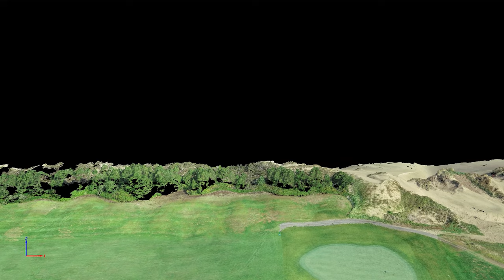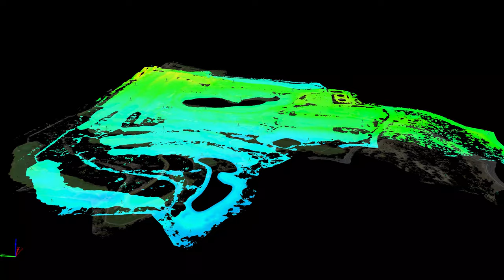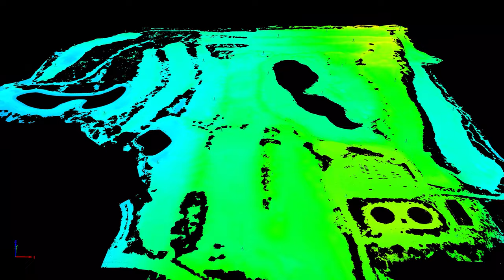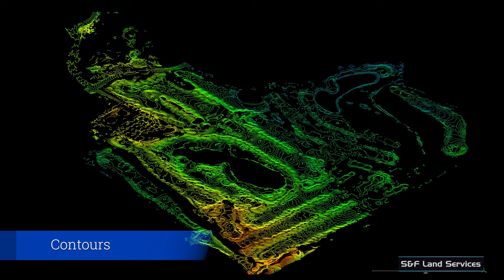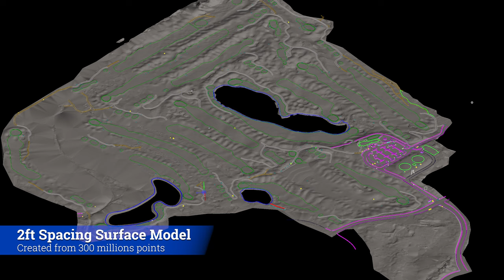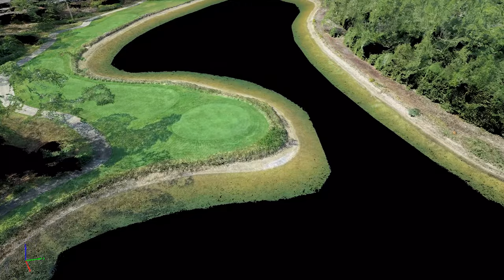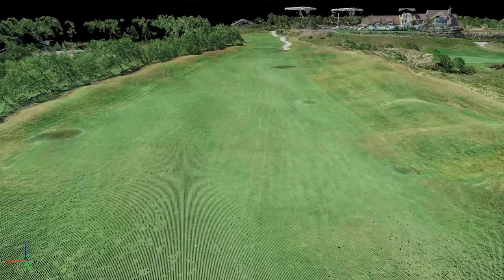Florence Golf Links Best